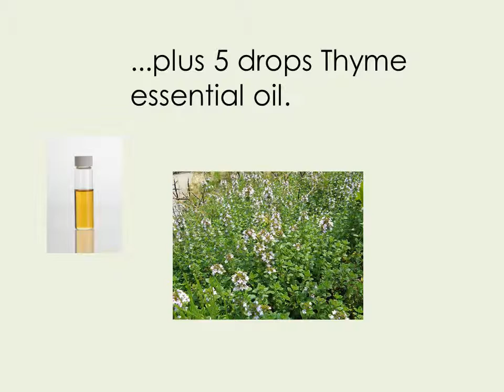How to make natural mosquito repellent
Make a natural anti-mosquito repellant with essential oils!
All images are from wikipedia commons